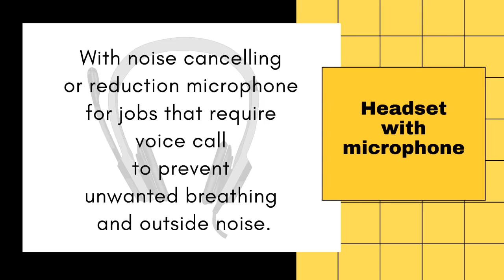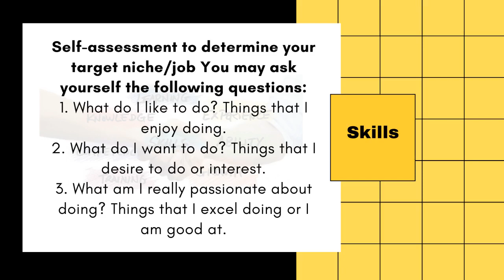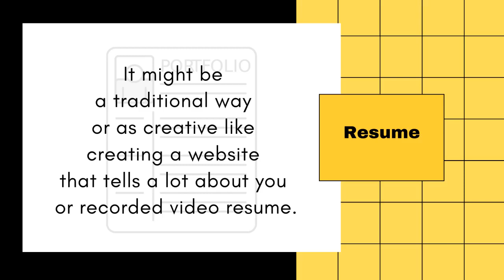Freelancing Guide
Informative slides on how to start freelancing.